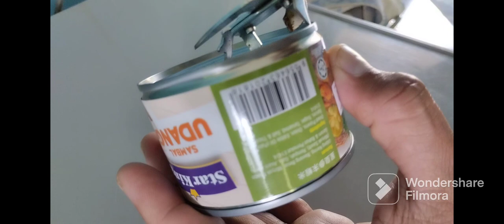Cara Guna Pembuka Tin Old School / Viral Tutorial How To Use Old School Can Opener